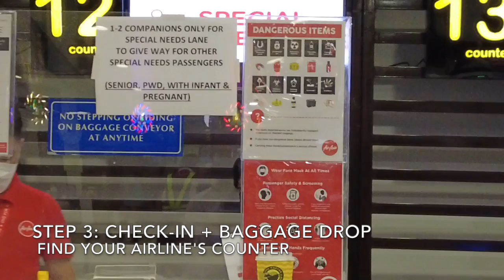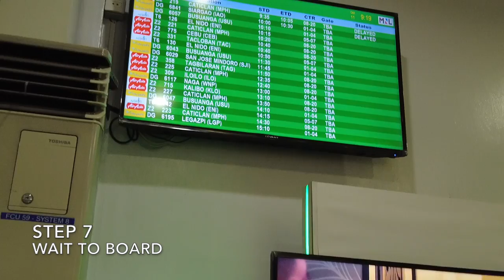[ENG SUB] FIRST TIME FLYING GUIDE STEP BY STEP AIRPORT PH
First time flying? This is an easy and simple airport guide for first time flyers Philippines. In just 5 minutes, I'll walk with you from the entrance of NAIA Terminal 4 to your airplane seats to ensure your smooth and hassle-free travel. [TAGALOG WITH ENGLISH SUBTITLES]

Video Chapters:
00:00 Introduction
00:21 Step 1
00:56 Step 2
01:15 Step 3
02:24 Step 4 and Step 5
02:42 Step 6
03:12 Step 7
03:47 Step 8
03:59 Step 9
04:25 Step 10
04:39 Step 11